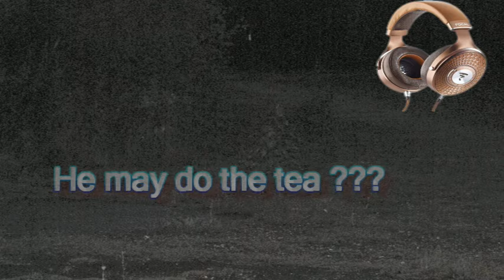RAF Woodhall Spa - Ghost Stories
back in 2012 i conducted an investiation in ostler's Plantation, right on the ede of oldRAF Woodhall Spa in Lincolnshire. In there we find taxiways and dispersal pans and the bombe stores, and on one dispersal i took the recording which is included

but thats not all for i have received a numberb of odd reports from there - all of which are documented in this video